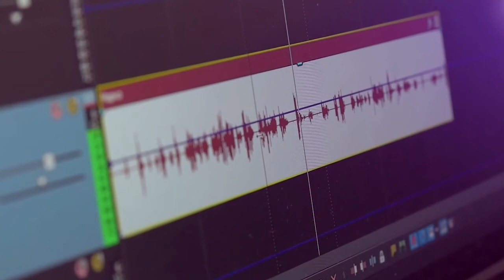Becoming a Dangerous Podcaster with Pat Mitchell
Becoming a Dangerous Woman Author Pat Mitchell is inspiring podcasters to "embrace risk to change the world." In this episode, Mitchell shares her experience with power plays in the media, understanding finances, and dangerously pushing the boundaries.